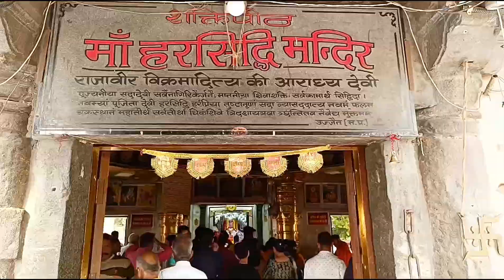Shree Harsiddhi Mata, Ujjain, Madhya Pradesh,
Your Quaris.
BhaiTM Bhai TM

Bhai Thakur Maharaj
From - New Delhi, (India)